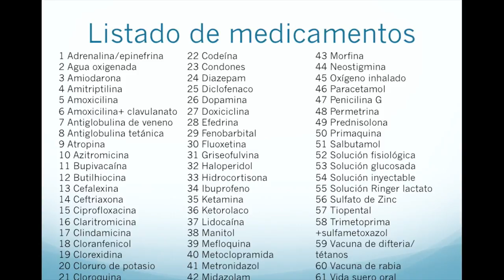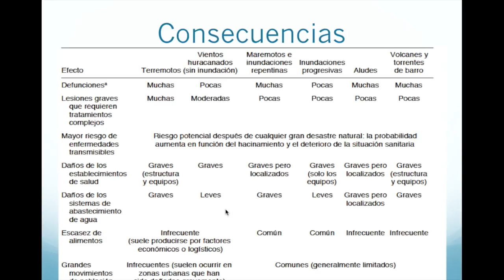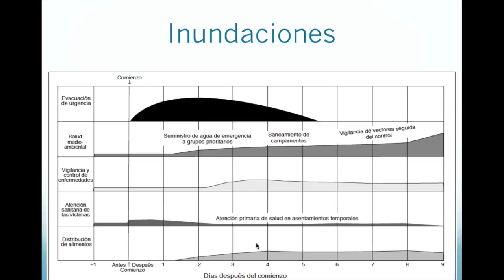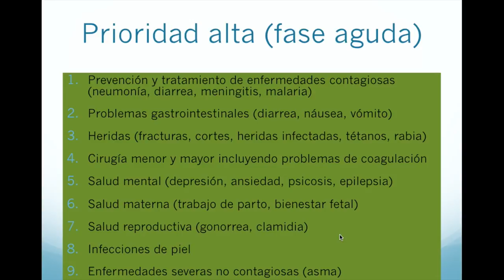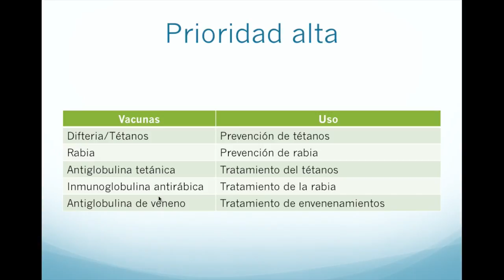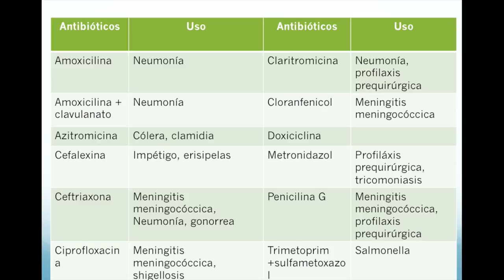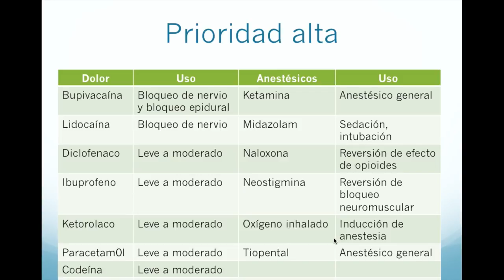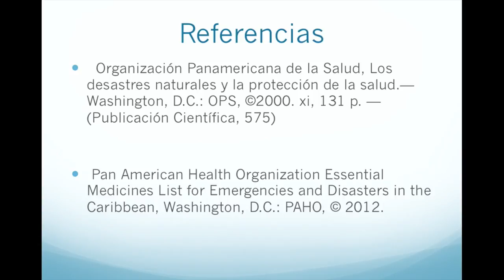¿Qué medicamentos puedo donar durante un desastre?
Estos son los medicamentos mínimos que necesitamos tener en una emergencia y que debemos donar a los hospitales, albergues y centros de acopio.
Cuando sea posible donemos medicinas.

Lista de medicamentos esenciales:
1 Adrenalina/epinefrina
2 Agua oxigenada
3 Amiodarona
4 Amitriptilina
5 Amoxicilina
6 Amoxicilina+ clavulanato
7 Antiglobulina de veneno
8 Antiglobulina tetánica
9 Atropina
10 Azitromicina
11 Bupivacaína
12 Butilhiocina
13 Cefalexina
14 Ceftriaxona
15 Ciprofloxacina
16 Claritromicina
17 Clindamicina
18 Cloranfenicol
19 Clorexidina
20 Cloruro de potasio
21 Cloroquina
22 Codeína
23 Condones
24 Diazepam
25 Diclofenaco
26 Dopamina
27 Doxiciclina
28 Efedrina
29 Fenobarbital
30 Fluoxetina
31 Griseofulvina
32 Haloperidol
33 Hidrocortisona
34 Ibuprofeno
35 Ketamina
36 Ketorolaco
37 Lidocaína
38 Manitol
39 Mefloquina
40 Metoclopramida
41 Metronidazol
42 Midazolam
43 Morfina
44 Neostigmina
45 Oxígeno inhalado
46 Paracetamol
47 Penicilina G
48 Permetrina
49 Prednisolona
50 Primaquina
51 Salbutamol
52 Solución fisiológica
53 Solución glucosada
54 Solución inyectable
55 Solución Ringer lactato
56 Sulfato de Zinc
57 Tiopental
58 Trimetoprima +sulfametoxazol
59 Vacuna de difteria/tétanos
60 Vacuna de rabia
61 Vida suero oral